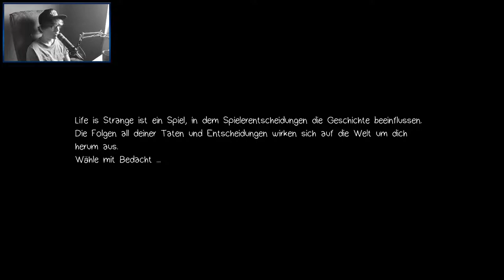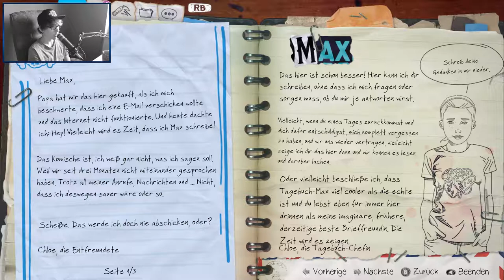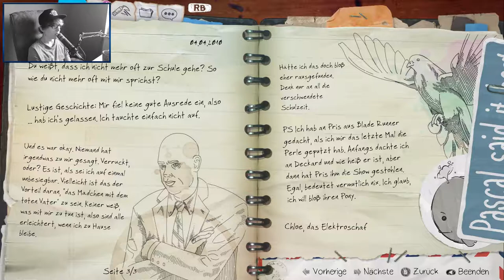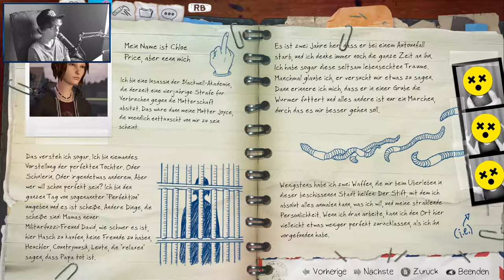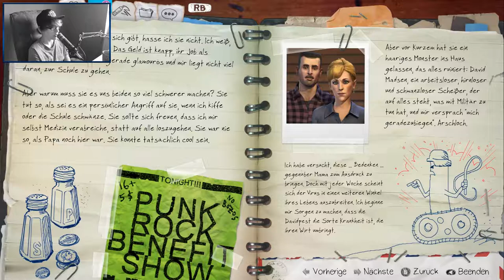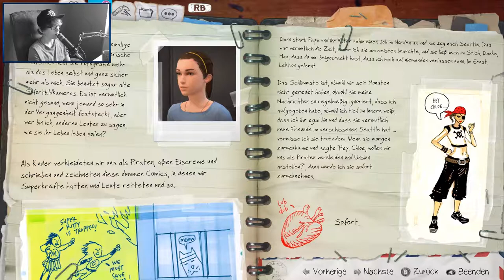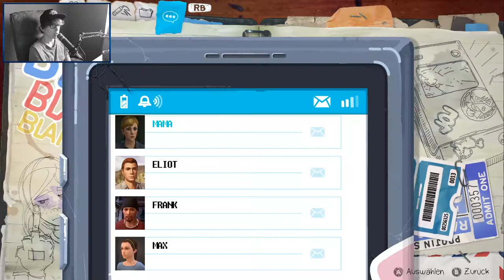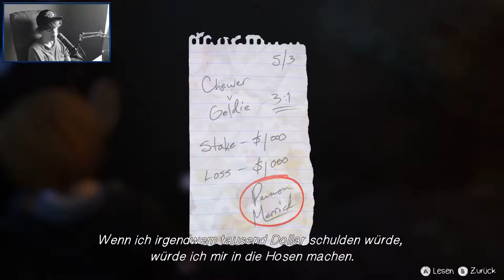LIFE IS STRANGE: BEFORE THE STORM [1] ☕ Eine neue Geschichte! | Doky